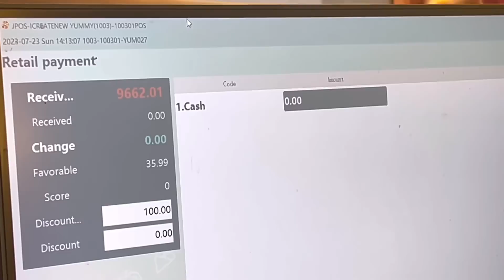BAHAY NI ROMNICK KUMPLETO NA SA MGA GAMIT! | PB TEAM SA ABRA TODO PAMILI NA!